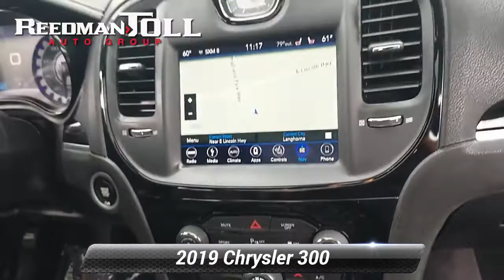Used 2019 Chrysler 300 300S, Langhorne, PA 2200199B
Welcome to ReedmanToll Auto World, Langhorne, PA. EVERY VEHICLE PURCHASED AT REEDMANTOLL COMES WITH A 2 YEAR MAINTENANCE PLAN! We treat the needs of each individual customer with paramount concern. We know that you have high expectations, and as a car dealer we enjoy the challenge of meeting and exceeding those standards each and every time. Allow us to demonstrate our commitment to excellence! 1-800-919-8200 ; This Chrysler 300 300S comes equipped with all wheel drive, which means no limitations as to how or where you can drive. Different terrains and varying weather conditions will have little effect as to how this vehicle performs. There are many vehicles on the market but if you are looking for a vehicle that will perform as good as it looks then this Chrysler 300 300S is the one! This is about the time when you're saying it is too good to be true, and let us be the one's to tell you, it is absolutely true. The Chrysler 300 300S will provide you with everything you have always wanted in a car -- Quality, Reliability, and Character. While every reasonable effort is made to ensure the accuracy of this information, we are not responsible for any errors or omissions contained in these pages. Please verify any information in question with dealer.

[RLVID:82610:129e7a8e3d4dfb4b:6f5f1a1d2be99c68:1]